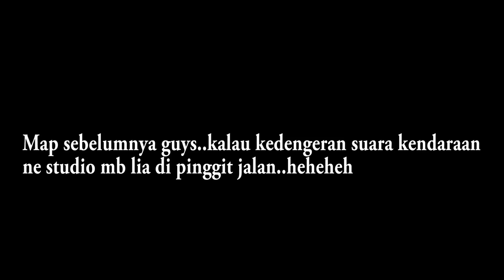Review NYX " make up tutorial " with Liapharaoh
Hai semuaaa...Ini video colaborasi ke dua aku... Map yak disini aku agak tegang...Grogi euy..hahahahah
Secara mb lia terkenal banget di Jogja.. Dan beberapa kali juga make up in artis hhehehe...
Semoga videonya bermanfaat ya..Enjooooiiiyyyy...